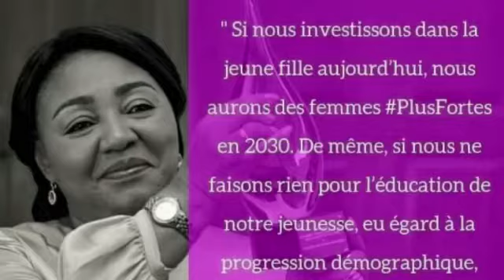MDTN Lobiko , Phénomène 591